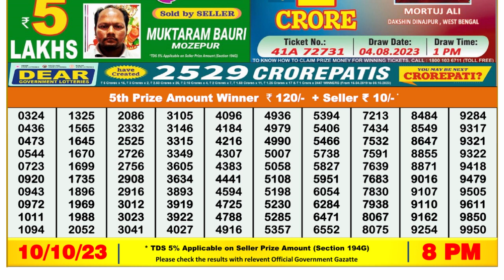Nagaland Lottery Sambad Live 8pm 10.10.23